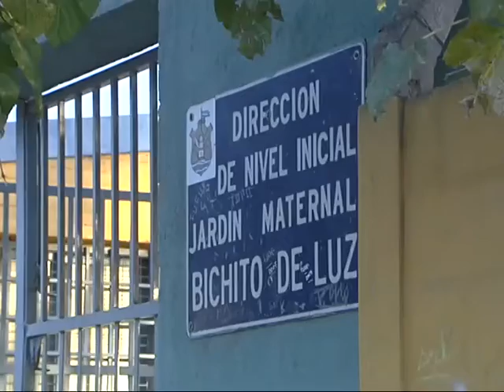Jardín Municipal reclama calefactores para soportar el frío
Los alumnitos del Jardín Municipal Bichito de Luz de barrio Altamira deben afrontar el invierno sin calefacción en las salas.